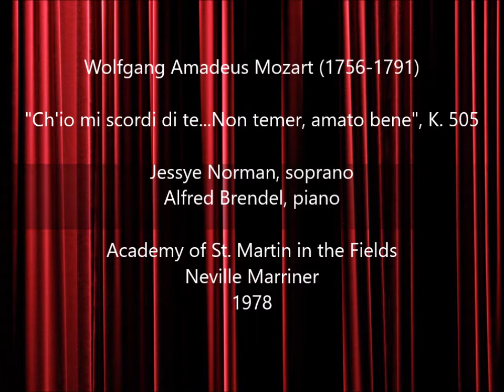Jessye Norman: Concert Aria "Ch'io mi scordi di te" KV 505 by Mozart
Concert Aria: 'Ch'io mi scordi di te ... Non temer, amato bene', KV 505

Jessye Norman, soprano
Alfred Brendel, piano

Conducted by Neville Marriner
Jan. 1978